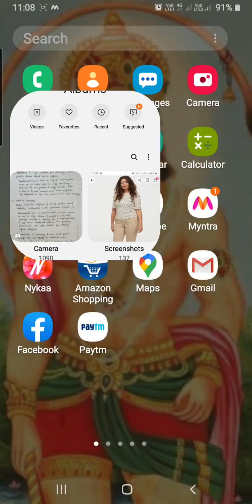27 August 2020(3)